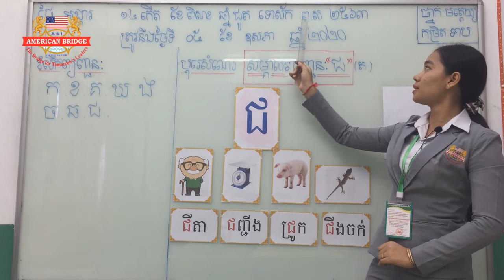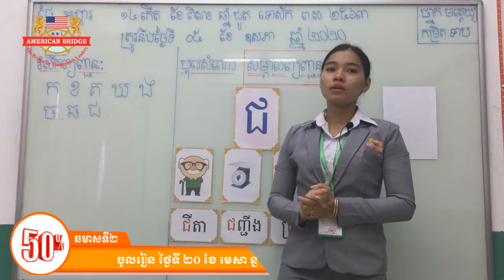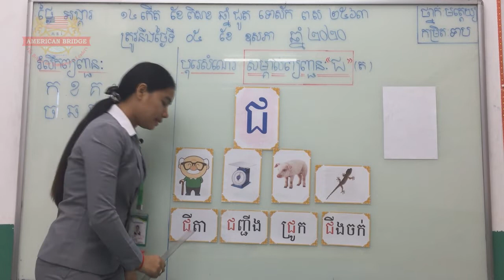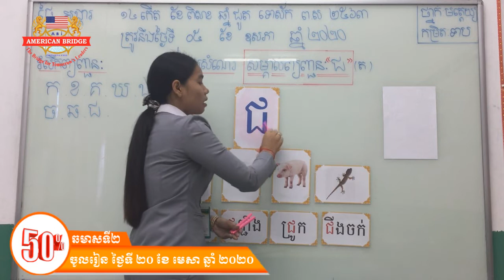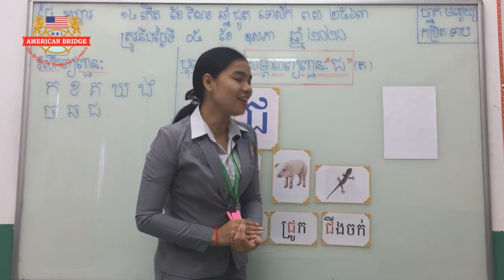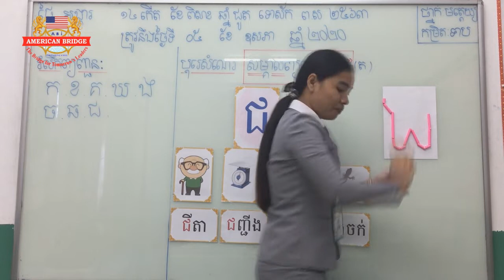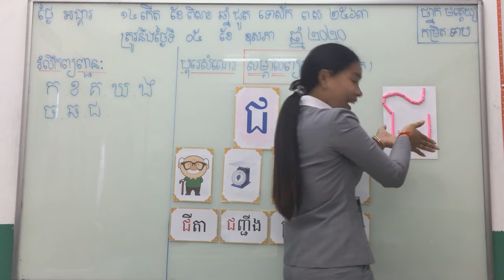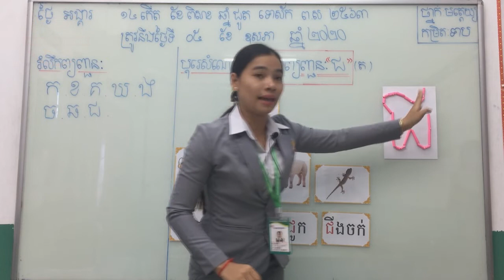ABI:ថ្នាក់មត្តេយ្យកម្រិតទាប/មុខវិជ្ជា បុរេសំណេរ ព្យព្ជានៈអក្សរ(ជ)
ថ្នាក់មត្តេយ្យកម្រិតទាប/មុខវិជ្ជា បុរេសំណេរ ព្យព្ជានៈអក្សរ(ជ)
បង្រៀនដោយ អ្នកគ្រូ ពៅ ធីឌីន